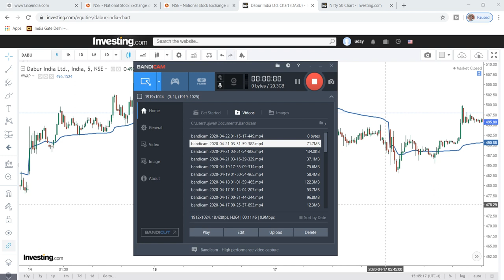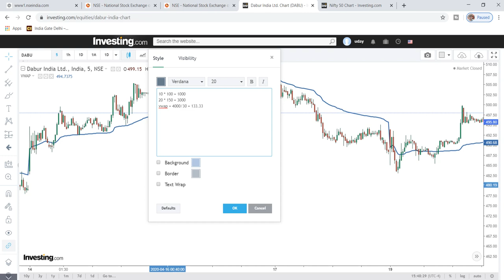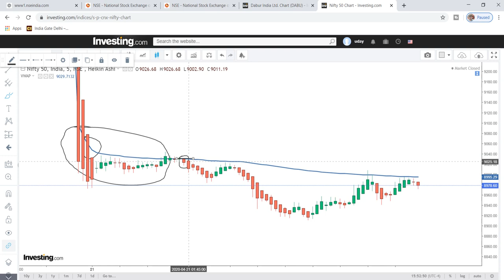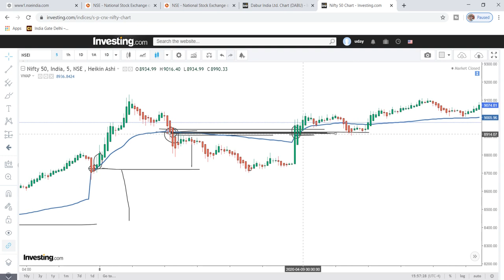HOW TO TRADE WITH VWAP | BEST INTRADAY INDICATORS SETUP | VWAP DAYTRADING STRATEGY USING HEIKEN ASHI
Topics-
Volume weighted average price or VWAP INDICATOR.
VWAP trading strategy
VWAP HEIKEN ASHI strategy for intraday
Swing trade with Vwap

DETAIL-

Unlike MOMENTUM TECHNICAL INDICATORS SUCH AS RSI, STOCHASTIC, MACD, VWAP accounts for volume also. Volume is the most important part of any analysis thus VWAP is very important as its accounting for volumes.
VWAP can be interpreted as price at which demand or supply is occuring in a stock depending upon its trend.
It's a moving average thus stock has tendency to move towards vwap but if stock test vwap and can't crossover that is buying opportunity, indicating that demand is still there at vwap price.

But to cut false signals and reduce noise we can combine this with heiken Ashi candlesticks and thus the combination becomes one of the best technical indicators i use. Furthur combined with exit indicator such as Choppiness index kr stochastic RSI we have a system which can't fail.
After lot of back testing i have developed this system and it's workimg wonderful in stocks and trading in nifty, bank nifty .

DICLAIMER:
This video is for learning purpose only, no buy sell recommendation here, me and my channel will not be responsible for any profit or losses.

My channel Viral Videos Investment & stocks .
If you like the channel please subscribe and to join my watsapp group where we discuss good topics and you can ask any doubt related to stock market join through following link -

Thanks